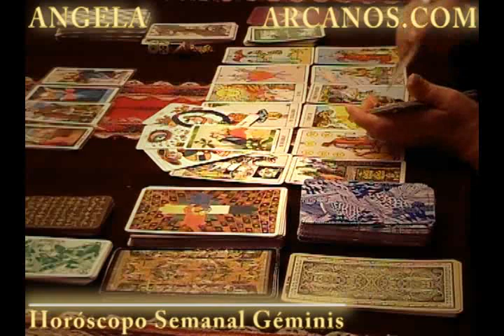Horoscopo Geminis del 21 al 27 de octubre 2012 - Lectura del Tarot